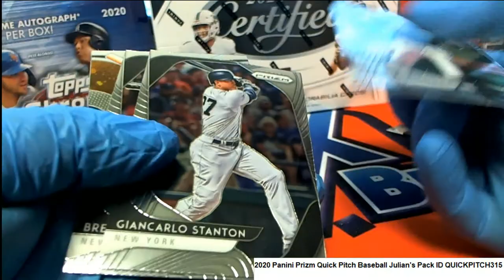2020 Panini Prizm Quick Pitch Baseball Julian's Pack ID QUICKPITCH315